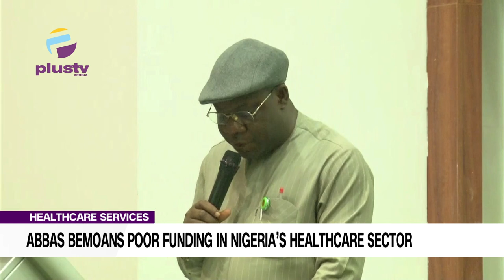Healthcare Services: Abbas Bemoans Poor Funding In Nigeria’s Healthcare Sector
The Speaker of the House of Representatives, Tajudeen Abbas has bemoaned the poor funding in Nigeria's healthcare sector. Although Abbas says a considerable amount is appropriated to the health sector annually, it is still grossly inadequate and far below what is invested in other countries.